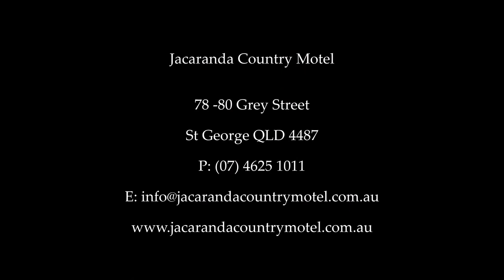Jacaranda Country Motel - St George QLD by Peter Bellingham photography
Jacaranda Country Motel - St George QLD